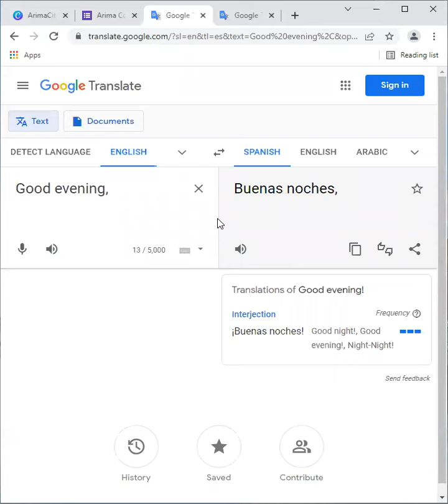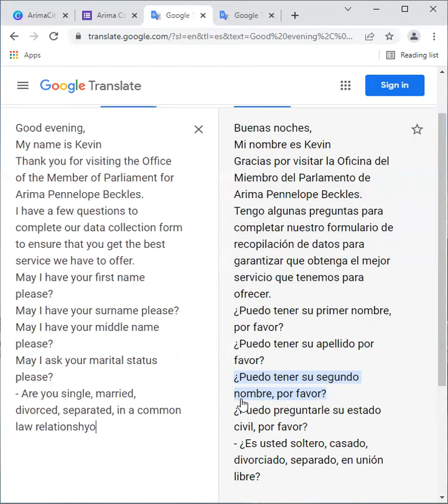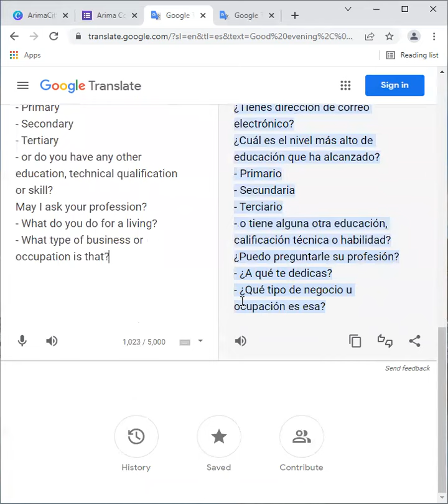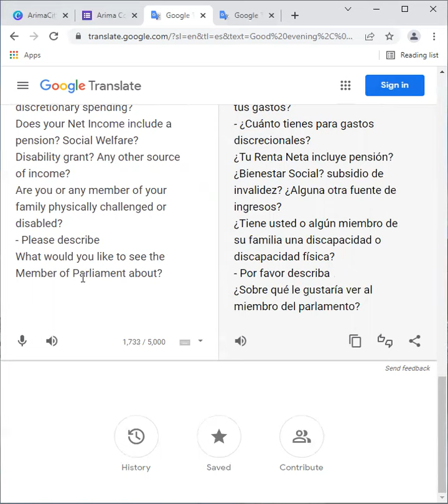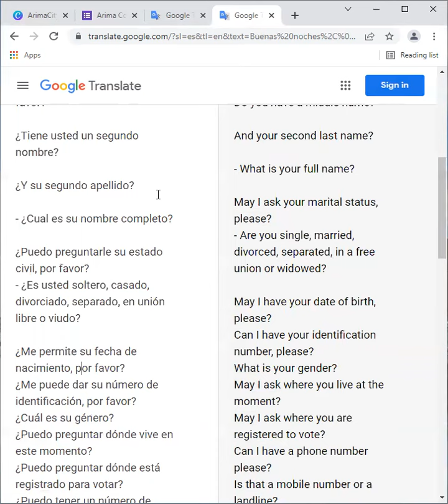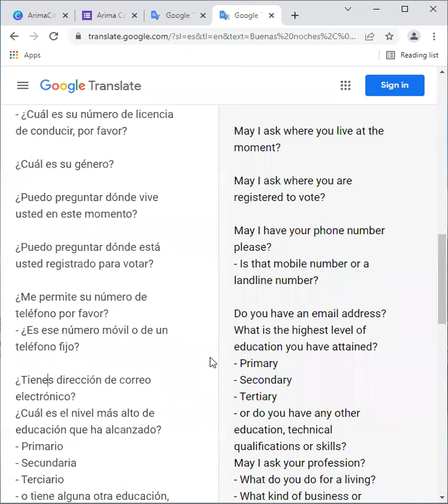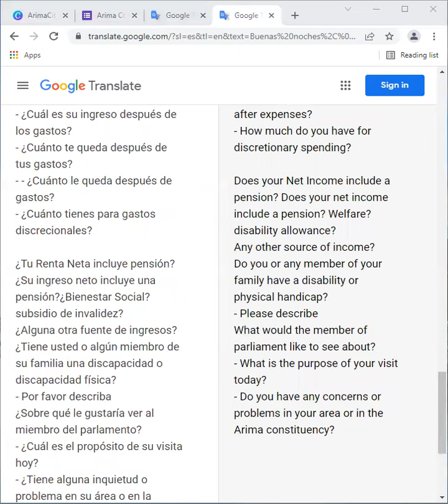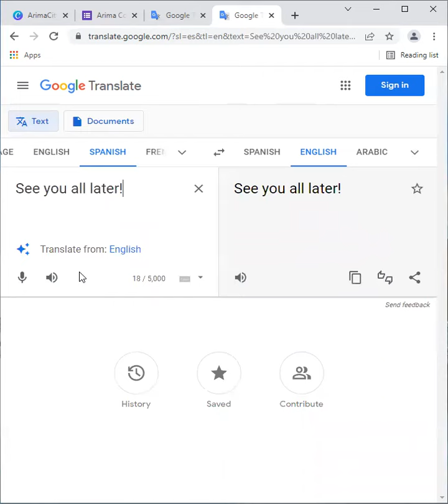Spanish for Life: CXC Spanish: CSEC & CAPE: Adult Education: ESL Trinidad & Tobago [Class 9] 2/3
TOPIC: Getting basic bio-data from constituents in Spanish

This is part of an ambitious ArimaCity project to equip Caribbean adults, including Hispanic migrants to Trinidad and Tobago - including from Venezuela, the DominicanRepublic, Cuba and Colombia - with 5 CSEC passes starting with Spanish.

SPANISH FOR LIFE
Why would someone from Trinidad and Tobago want to learn Spanish? By Cabinet Note, since September 9, 2004, the Government of Trinidad and Tobago acknowledged the economic value of making the Caribbean Community's (CARICOM's) largest  manufacturer and financial services hub fully bilingual.

Why would a migrant from Venezuela, Cuba, Colombia, the Dominican Republic and elsewhere want a CXC CSEC and CAPE pass in Spanish?  In preparing for CXC Spanish, the migrant would obligatorily learn English in order to sit the exam and understand the instructions, all of which are in English.

More importantly, however, having 5 CSEC passes would give the migrant MORE and BETTER employment options in the 19 Caribbean countries where CXC is the accredited secondary school qualification (equivalencia a bachiller).

It would also give the migrant more employment options in the formal sector where there are jobs that are more permanent.

ENGLISH AS A SECOND LANGUAGE (ESL)

The course is delivered by Licenciado Aleem Khan, a UWI-certified ESL teacher and volunteer with the Parish Ministry for Migrants and Refugees (PMMR) of Santa Rosa, Arima; Mt. Carmel, Carapichaima; St. Phillip and St. James, Chaguanas, and the Arima Foundation for The Advancement of Women and Children